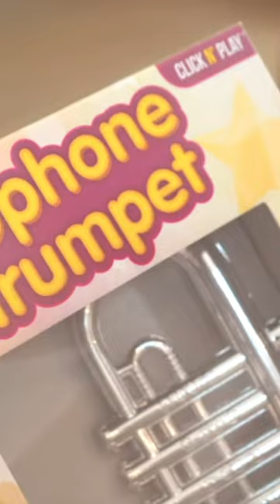Click N' Play Toy Trumpet and Toy Saxophone Set for Kids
Toy Trumpet Instrument - with its 4 keys and notes that create real trumpet music.
Toy Saxophone Instrument - with its 8 keys and notes that create real saxophone music.
Color Coded Keys to Play Songs - Each of the keys has a different note sound. The keys are color coded so children can play songs that are printed on the back of the box.